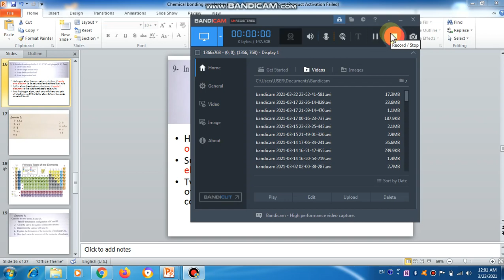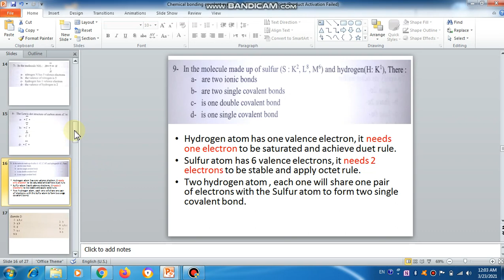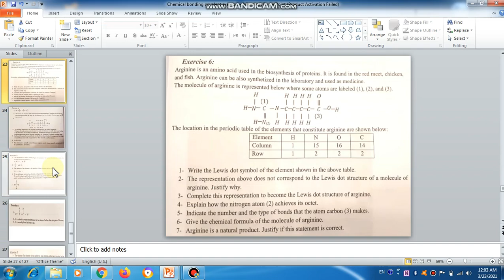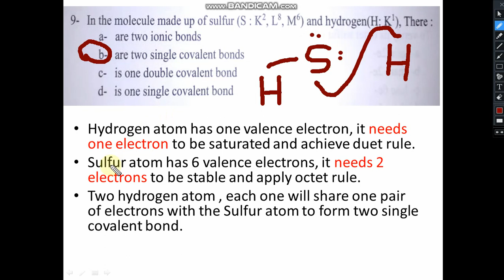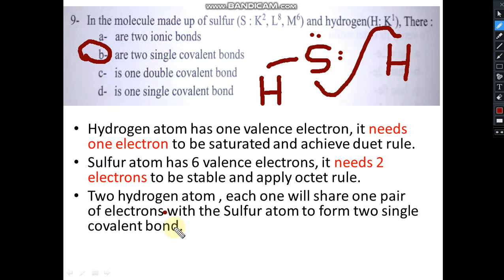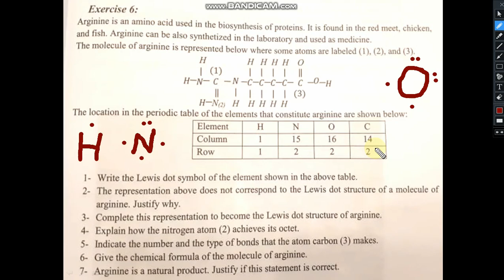grade 9, video 1 , march 23